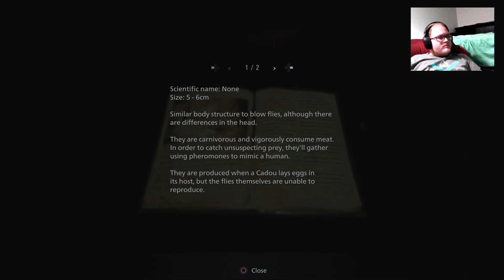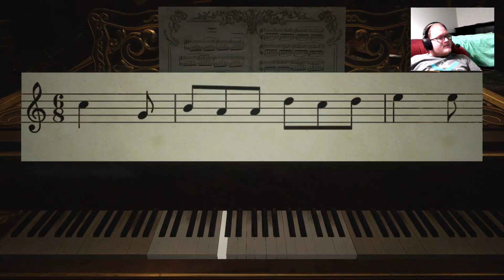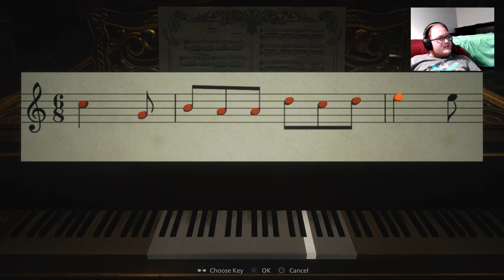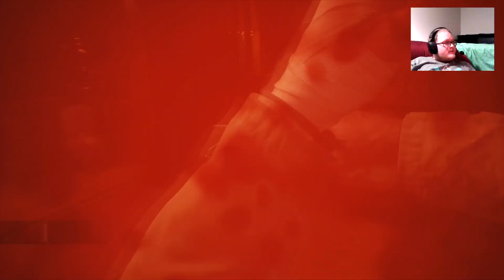Resident Evil 8 Blind EP. 2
If my video ever has blind in the title, it has nothing to do with the horrible condition people have with their eyesight. Here’s a link to my discord chat